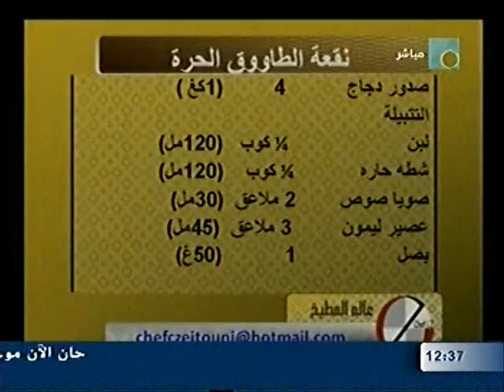Coconut Cake | Japanese Croquette